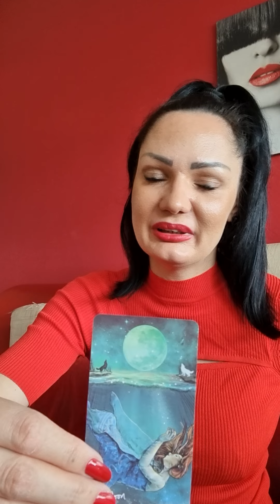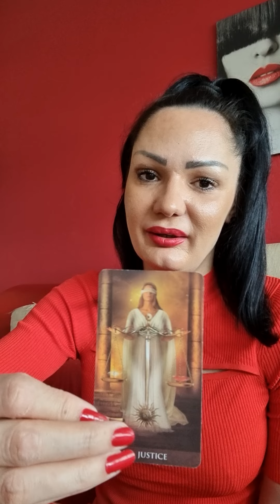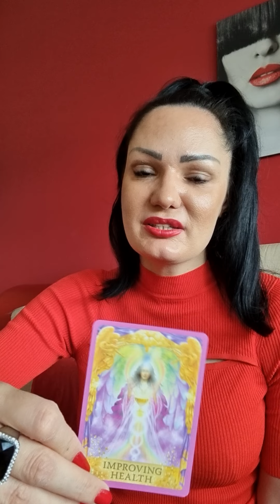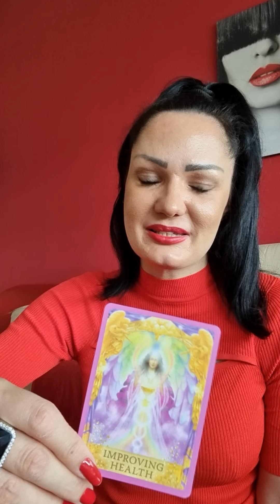PISCES Self love!!!❤❤❤ May 3rd-9th weekly tarot reading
Hello my Pisces! This is a weekly tarot reading for you for Mayl 3rd - May 9th 2021. Please take what resonates with you and leave what doesn't. Wish you a magical week!🍀🌞❤

Hello everyone!!!🍀🌞❤
Stasha